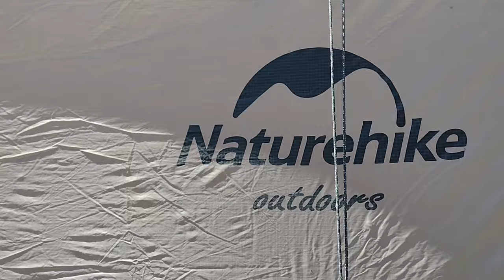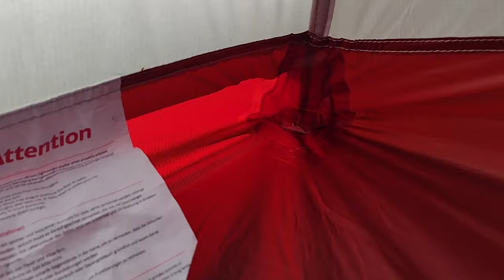NatureHike Cloud Up 2 man tent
Here is a quick review on what to expect when buying the NateHike cloud up 2 man tent. I was very impressed and would definitely recommend this as a light weight three season tent.